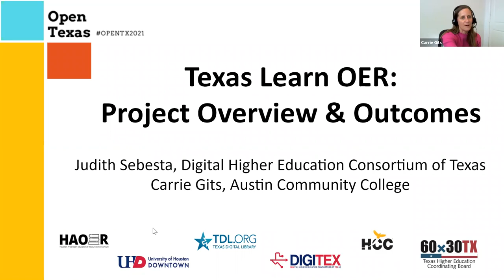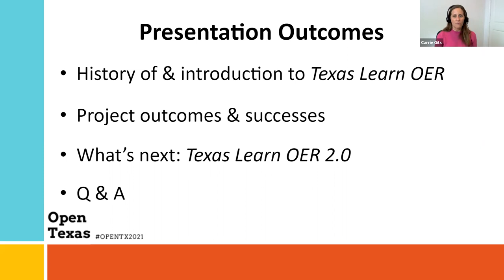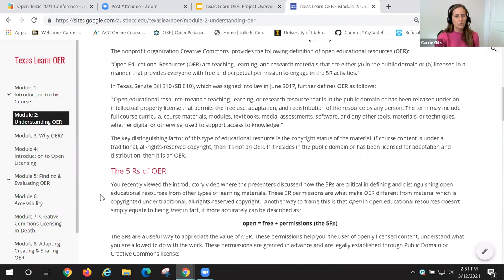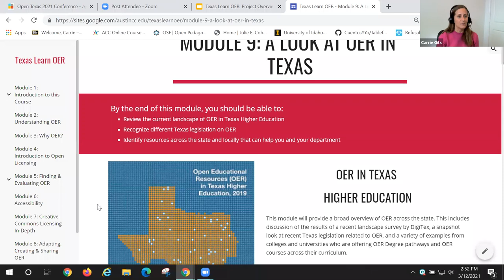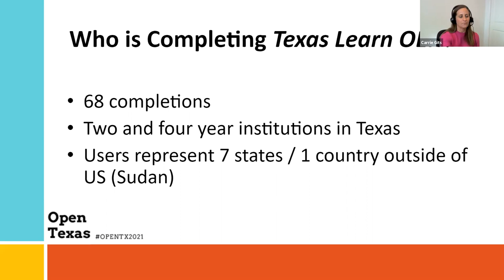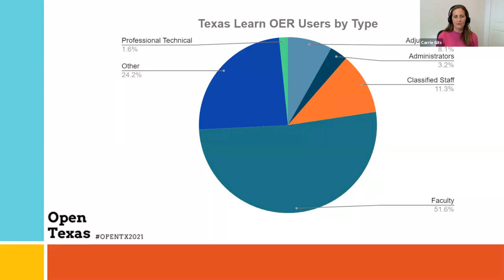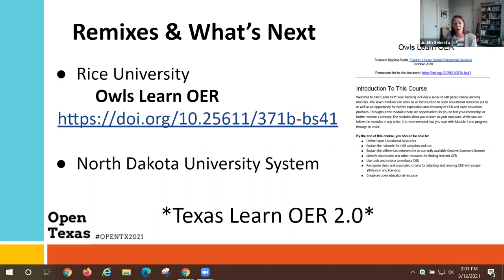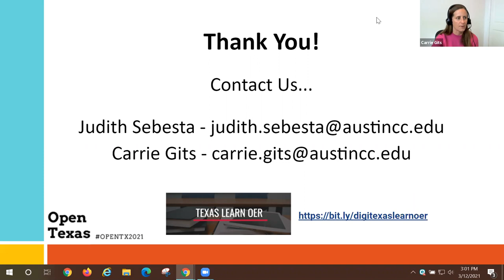Open Texas 2021 session 18B | Texas Learn OER: Project Overview & Outcomes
Texas Learn OER is a free and openly licensed self-paced training for faculty, staff, and administrators developed by OER Librarian Carrie Gits in partnership with the Digital Higher Education Consortium of Texas (DigiTex). The 10 online modules include information on understanding OER; open licensing, including Creative Commons; finding and evaluating OER; accessibility; adapting, creating, and sharing OER; and Texas legislation related to OER. The modules are intended for individuals who are new to OER, but also for those who want a refresher course. This session will provide an overview of Texas Learn OER, impact and outcomes so far, and plans for the future.